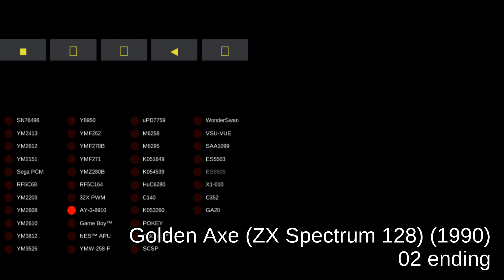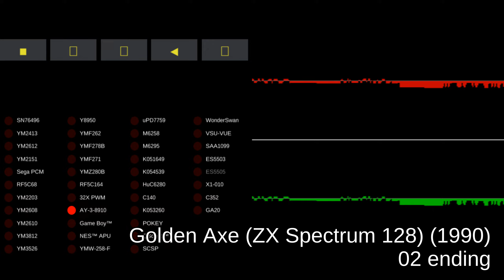Golden Axe (ZX Spectrum 128) - track 02 ending